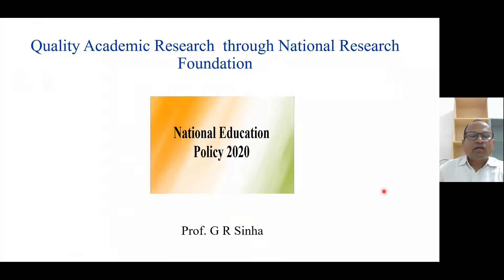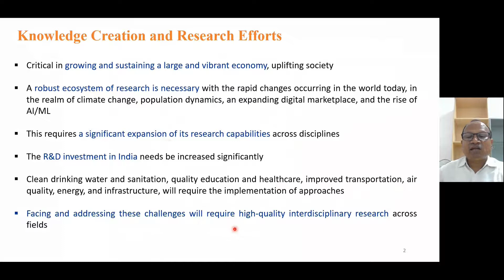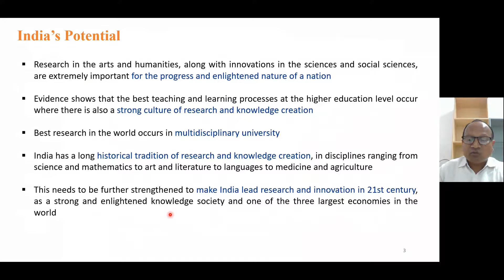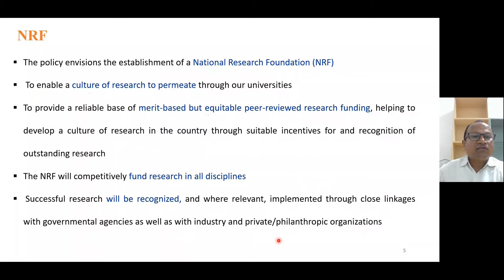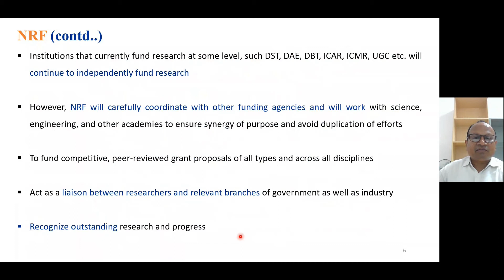Quality Academic Research through National Research Foundation - NEP 2020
This lecture talks about Quality Academic Research through setting up National Research Foundation (NRF), recommended by NEP2020